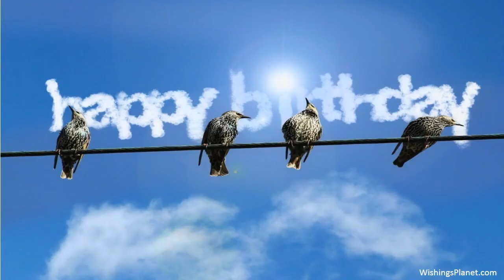Happy Birthday to Ellen